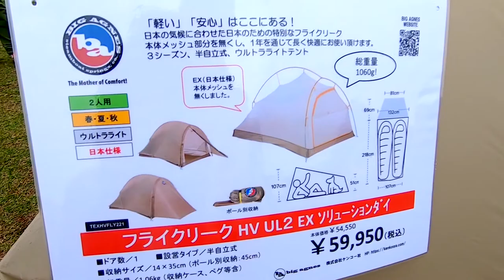【OUTDOOR PARK 2022】ビッグアグネス（big agnes）フライクリーク（Fly Creek）HV UL2 EX ソリューションダイ ウルトラライト 日本仕様の紹介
ビッグアグネス（big agnes）フライクリーク（Fly Creek）HV UL2 EX ソリューションダイ ウルトラライト 日本仕様の紹介です。